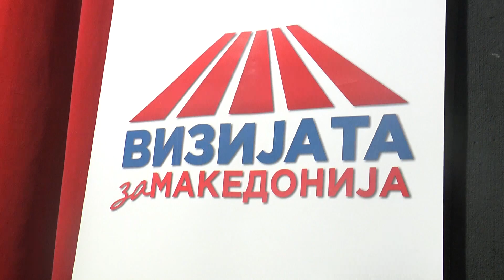ВИЗИЈАТА ЗА МАКЕДОНИЈА ПРОМОВИРАНА ВО ШТИП 26 10 2015